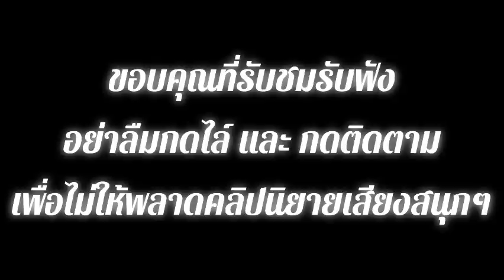EP.26 สปอยนิยาย วิญญาณนักฆ่าสาวหลุดไปอยู่ในร่างของคุณหนูคนโตของตระกูลในสมัยยุคโบราณ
สปอยนิยายแนวย้อนยุค เมื่อวิญญาณของนักฆ่าสาวผู้เก่งกาจติดอันดับนักฆ่าแห่งเอเชีย หลุดมาอยู่ในร่างของคุณหนูคนโตแห่งตระกูลหนานกง เมื่อเธอได้รับชีวิตใหม่เธอจะได้ใช้ชีวิตอิสระเสรีตามที่เธอหวังได้หรือไม่